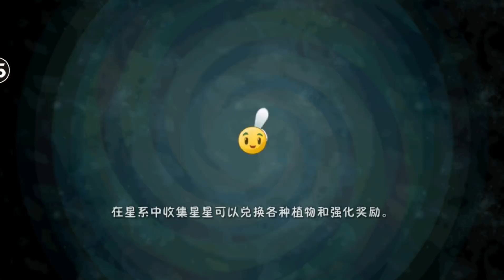Plants vs Zombies 2 vs Plants vs. Zombies 2 Chinese (PvZ 2 7.8.1)